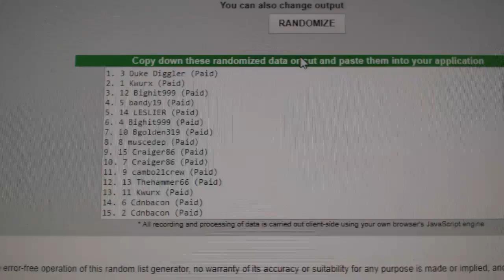C&C #7622 Multi Random